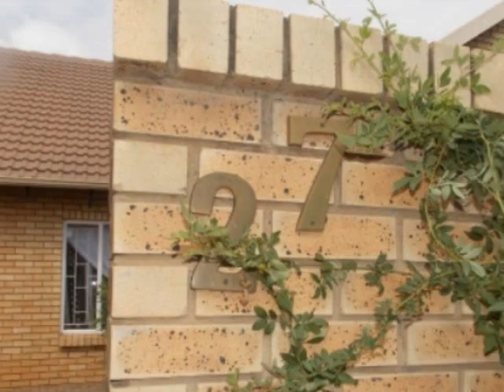3.0 Bedroom Simplex For Sale in Montana, Pretoria, South Africa for ZAR R 910 000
Bedrooms: 3.0
Bathrooms: 2.0
Garages: 2.0
Price: R 910 000

Property Description:

THIS PROPERTY IS YOURS!! Close to everything ..mid city ...Bakwena hiway ...Afrikaans schools .. English schools ...shops .. churches ... The simplex has three bedrooms and two bathrooms - shower - Lounge and dining room open plan with modern kitchen . PLUS loft which can be used for extra bedroom or study or TV room. Double garage .Small garden.PHONE ME